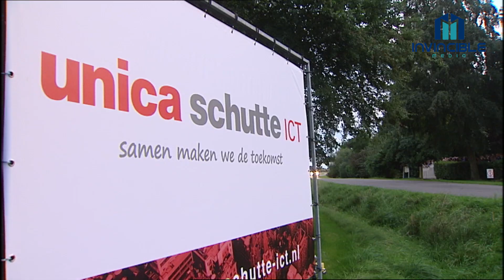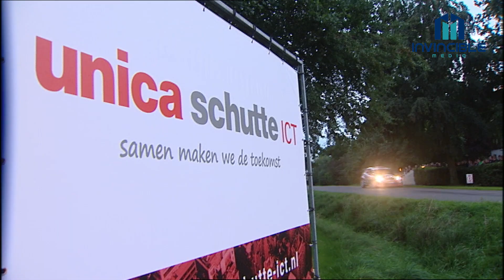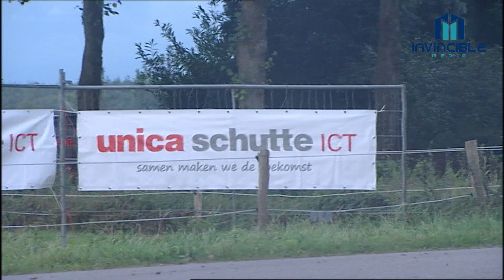Rally Retro Report: Afl.113. HELLENDOORN RALLY 2013. Part 1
Action/Highlights/Onboards. Deel 1 Verslag Hellendoorn Rally 2013

Volg ons op facebook: RTLGP RALLYSPECIAL
en op Twitter: RTL RALLY
copywright: Invincible Media

DEEL 2 ook online.